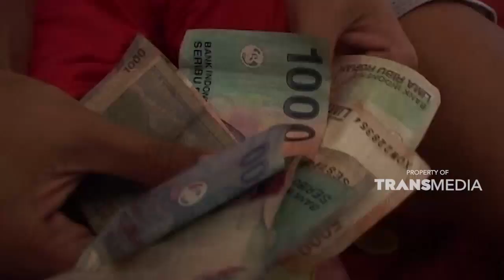Anak-anakku kadang terjatuh hingga terseret arus sungai | KEJAMNYA DUNIA